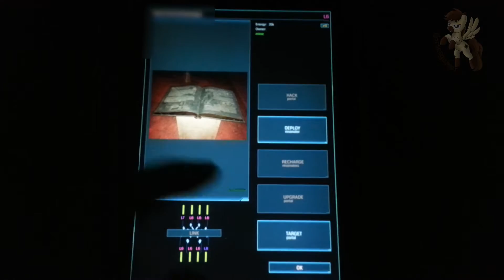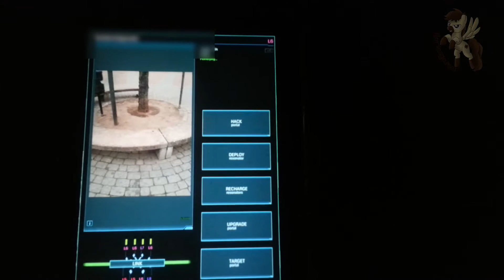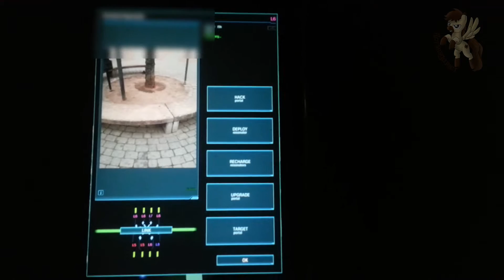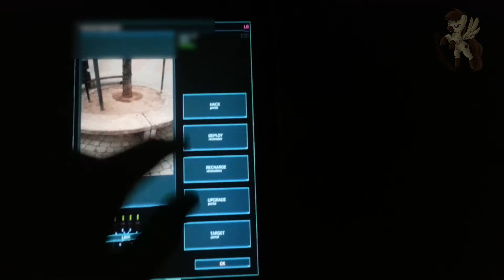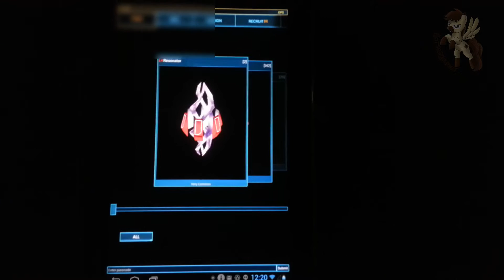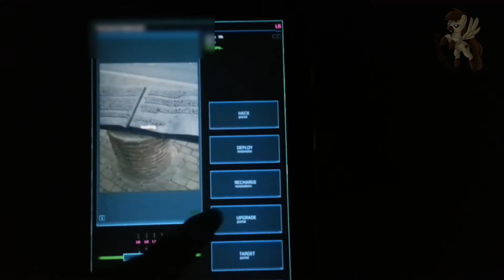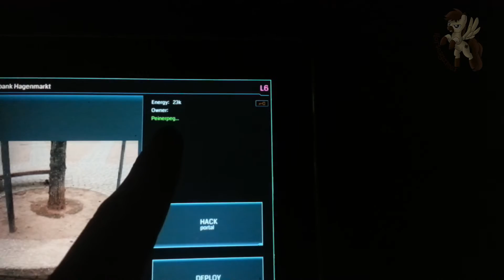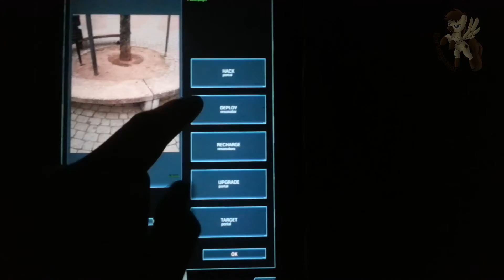Ingress 1.32.1 On Huawei Mediapad 10 FHD Fully Works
Since Months with the Huawei Bug (Got my Tab while 1.24 was Out) and the Game was almost Unplayable.
From 1.24 to 1.31.1 it Cames Tons of Bugfixes but Still no fix for the Huawei Bug.
But now with update 1.32.1 it Cames no Bugfix only Resign and Now The Game is Fully Playable on the Huawei Mediapad 10 FHD.
Only Recycle Causes Sometimes a Appcrash.